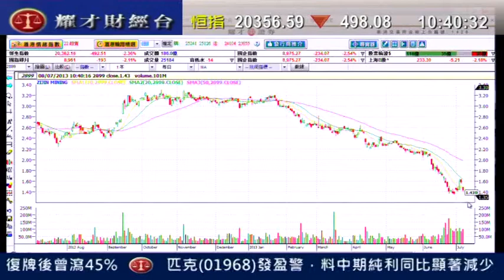耀才財經台 發逹講場 鍾蔚茵 陳偉聰「紫金礦業(2899)發盈警，股價跌逾9％ 」